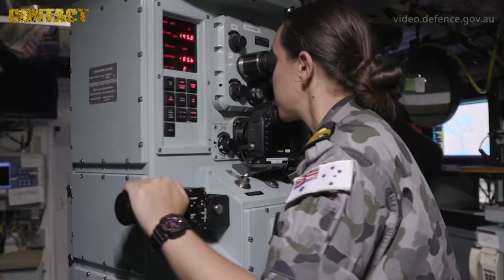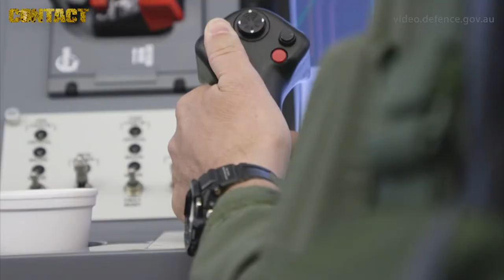RIMPAC – official wrap up video 2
The ADF has released its wrap-up video showcasing Exercise Rim of the Pacific 2018 – RIMPAC 18.

Brian Hartigan
CONTACT Editor